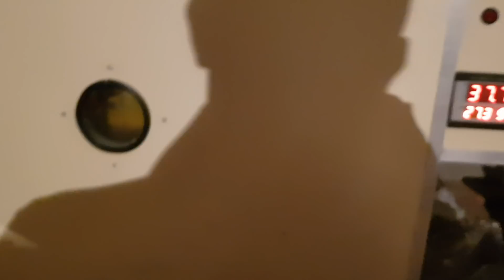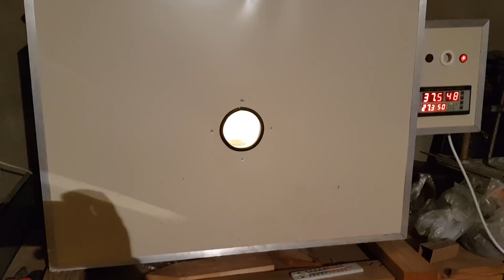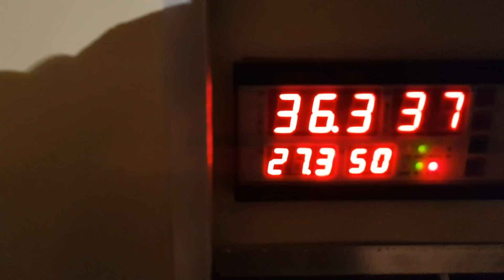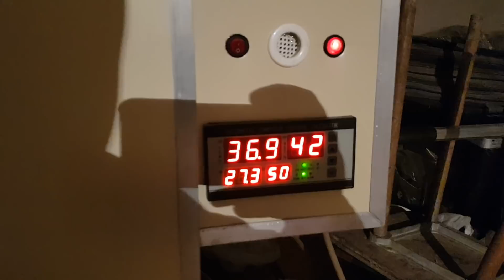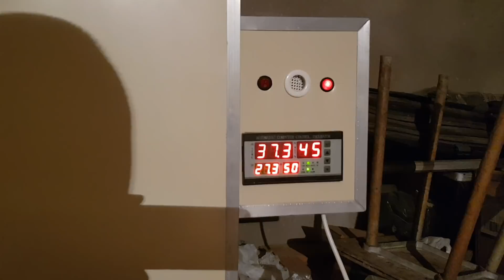Cuce artirmada daha effektiv usul.